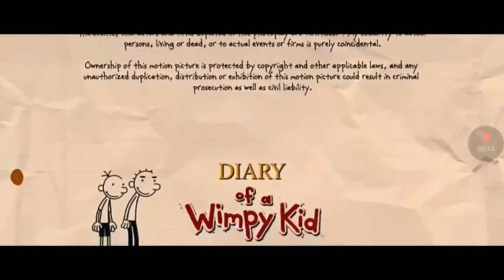Woody and Buzz Productions Distribution (2011)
Taken from the end of Diary of a Wimpy Kid Rodrick Rules (2011) if Woody and Buzz Productions released it instead of Fox (now 20th Century Studios).

NOTE: Fake/Fan-made.